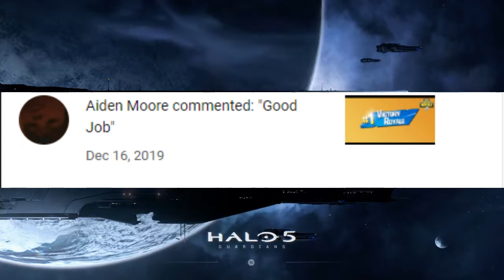Halo 5 Mission 6 Evacuation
Twitch TV : @Littlestrom
Twiter : @Littlestrom1
Other Channel: Littlestrom
Fortnite clan information:
Name: The Littlestrom Gamers
Requirements:
You have to 1 v 1 me and kill me 4 times in around 7 minutes or you can request for me to run a scufed load out but it will add a kill or take 2 minutes away from you time it is your choose. If you do not think you can 1 v 1 me you can also do my  latest deathrun in the same amount of time or less than it took me to do it :)
News:
For right now I will put news about clan movements on me Instagram as well as my live streams on my twitch so check those out :)
*THERE BE NO CHALLENGING FOR LEADER TITTLE